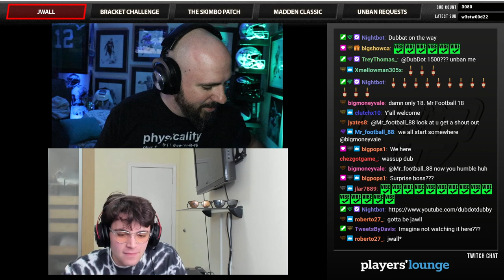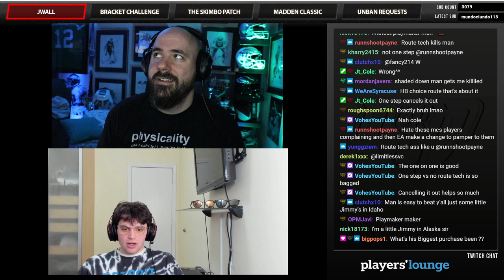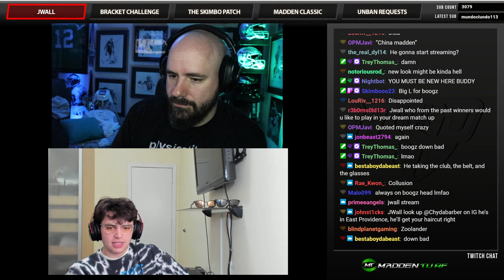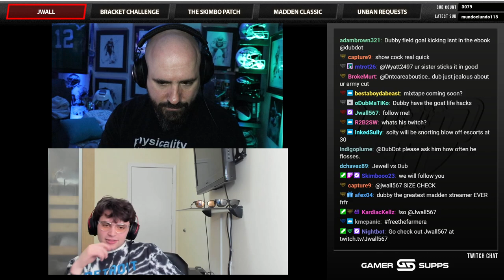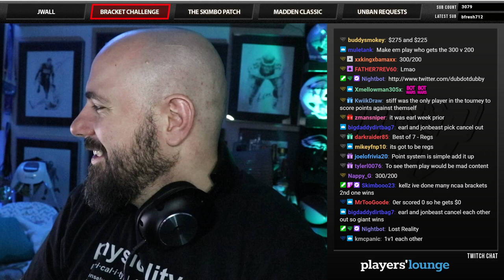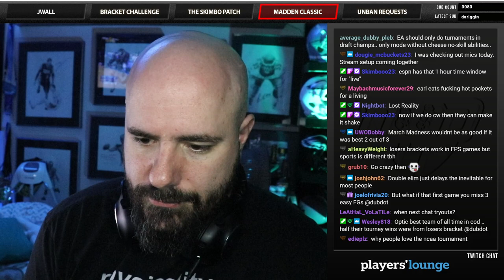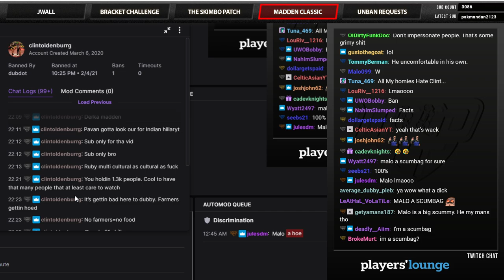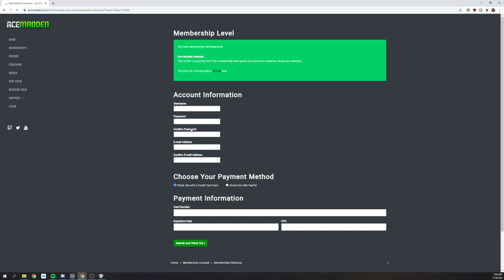NEED IT PODCAST - EPISODE 117 - "GREAT WALL"